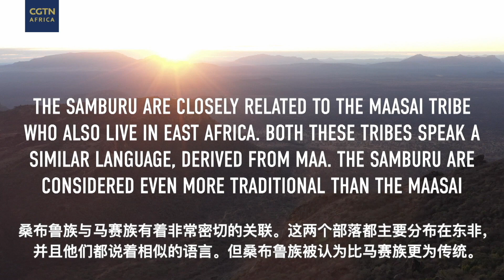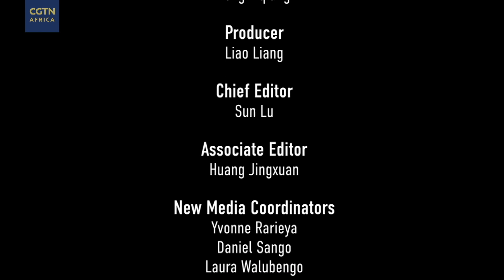Tribes in a Flux: Samburu - Ep. 1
The Samburu are a tribe of warriors – proud and well known for their culture and traditions. Today we air the first part of CGTN Africa's special "Tribes in a Flux" series. In this episode, we take a closer look at the Samburu, as their warriors replace spears with books.